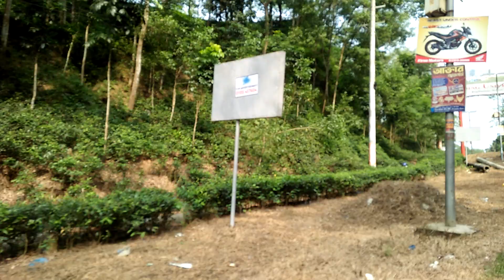Mountain Road,Sylhet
Pahari Road,Sylhet